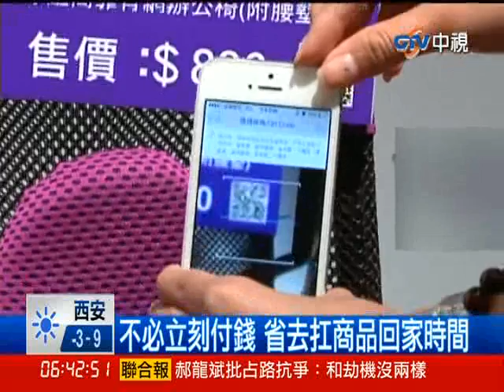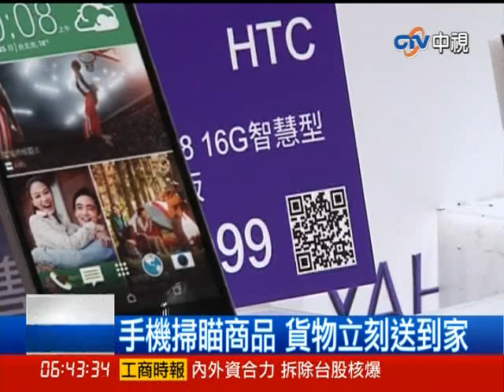[中視新聞] 手機掃瞄商品 貨物立刻送到家 20140429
網路購物又更加便利了，消費者現在可以用手機app掃描，刷了條碼就有專人把貨物送到家，像是在家裡如果沐浴乳用完了，把空罐子上的條碼一刷，就完成購物。網購業者成立平台和商家合作，整合網路與實體商店，讓您不用帶錢、不用出門，就能輕鬆購物。